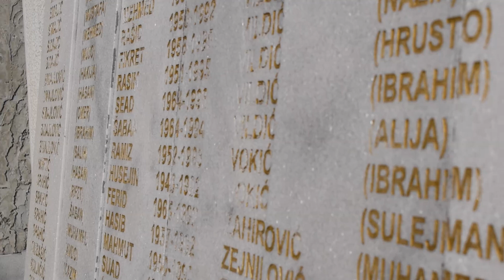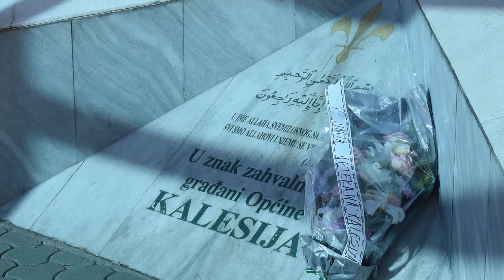Predstavnici JOB "Unija veterana" iz općina TK danas u Kalesiji